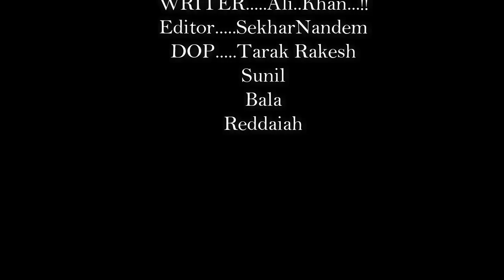KADAPA-CUTOUT`S|1st GARE |funny comedy punches||SRSB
navarathnalubatch kadapacutout`s